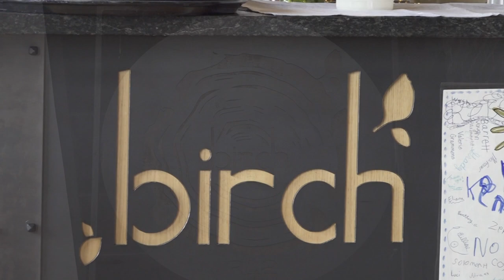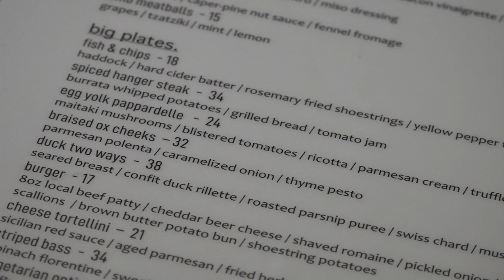Birch Restaurant, Sheridan Wyoming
Interviewee: Travis & Heather Sorenson, Birch Restaurant, Sheridan Wyoming
Photographer: Megan Murat
Host: Anya Mueller